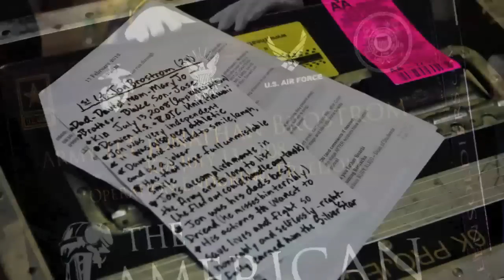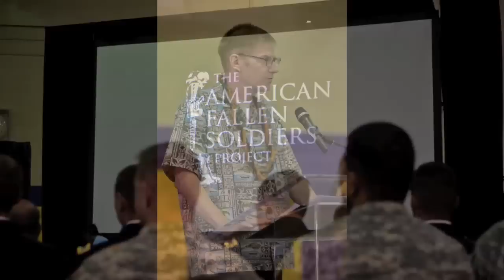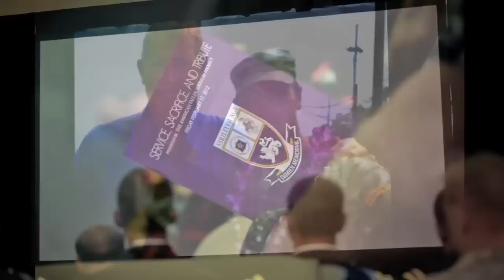In Honor of Army 1LT Jonathan Brostrom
This slideshow was produced by The American Fallen Soldiers Project in honor of Army 1LT Jonathan Brostrom, KIA July 13, 2008.  These photos were taken February 17, 2012 during the portrait presentation by artist Phil Taylor to Jonathan's parents at Damien Memorial School on the island of Oahu.

Photography by The Mamones Photograhy, Dallas, TX